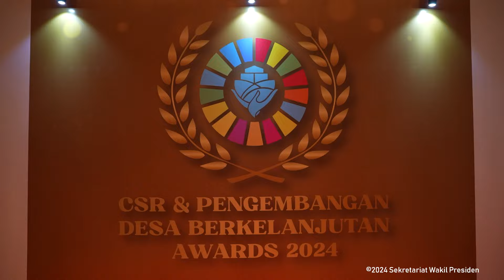Sambutan Wapres Pada Acara CSR dan Pengembangan Desa Berkelanjutan Award 2024